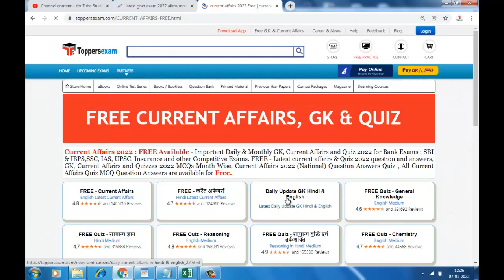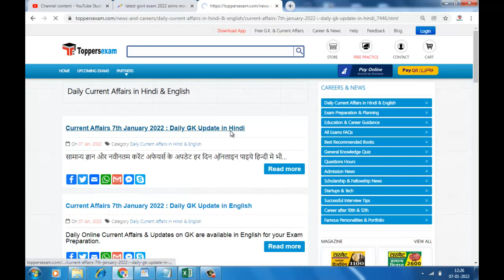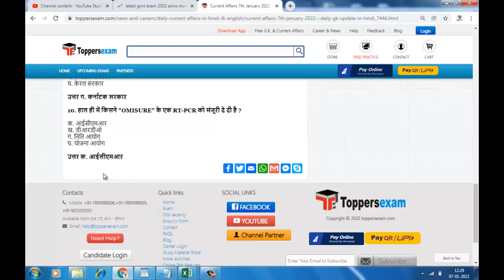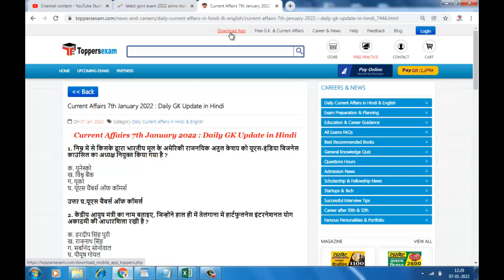Daily Current Affairs, Daily GK, Current Affairs in Hindi, Todays GK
#7-jan-2022currentaffairs